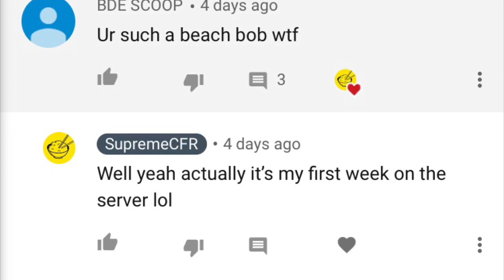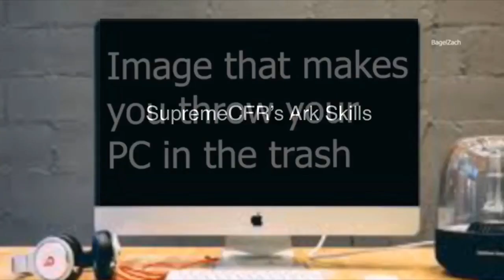Ark Mobile Raid| Unofficial PVP - Raiding trash talker off my server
Server name: BOOSTED FREE LVL 100
Unofficial
Pvp
Easy
NA
Hoped you guys enjoy the video